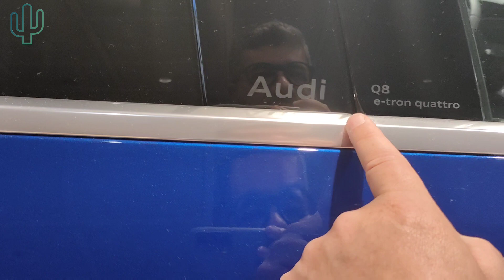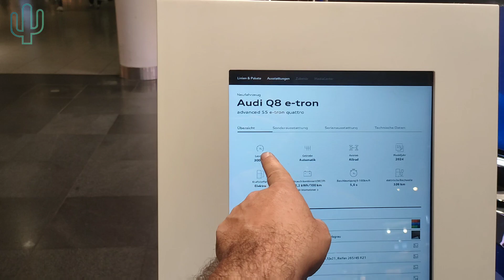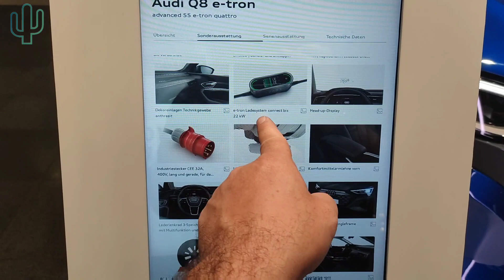Auto elettriche 2023: in Germania la nuova Audi Q8 55 e-tron Quattro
Benvenuti nel canale Electric Cactus! Oggi, per continuare nella nostra esplorazione dell'offerta di auto elettriche disponibili sul mercato, vi portiamo in Germania per scoprire da vicino la nuova Audi A8 55 e-tron Quattro, un SUV elettrico davvero imponente. Preparatevi a essere affascinati dalle sue linee moderne e all'avanguardia, poiché questa vettura è elettrica fino all'osso.

In questo video, esploreremo se Audi, con nuovi modelli come la Q8 e-tron, sarà in grado di recuperare il tempo e le quote di mercato perdute nei confronti di Tesla. È una sfida avvincente e scopriremo insieme se Audi riuscirà a tenere il passo con la concorrenza.

La Q8 elettrica offre prestazioni eccezionali e una tecnologia all'avanguardia, ma il suo prezzo di partenza, a partire da 96.000 euro, potrebbe rivelarsi un ostacolo nella sfida contro le ammirate Tesla Model X, Model S e Model 3. Discuteremo anche di questo aspetto cruciale e delle possibili implicazioni sul mercato delle auto elettriche.

Siamo entusiasti di mostrarvi ogni dettaglio dell'esterno di questa meraviglia tecnologica, un ottimo sistema di guida autonoma e con caratteristiche interne che vi faranno sicuramente innamorare di questa Audi elettrica.

Quindi, non perdete tempo e unitevi a noi in questa avventura per scoprire se Audi sarà in grado di riconquistare il trono delle auto elettriche o se Tesla manterrà saldamente la sua posizione dominante.

E ora, senza ulteriori indugi, lasciate che la nostra esplorazione della nuova Audi A8 55 e-tron Quattro, in testa alle elettriche tedesche che sfidano gli invasori cinesi e americani, inizi!

Se sei interessato ad acquistare un'auto elettrica, assicurati di informarti bene sulla tecnologia e di scegliere un modello che soddisfi le tue esigenze di guida e se decidi di comprare una Tesla, usa il mio riferimento per ottenere crediti gratuiti che puoi riscattare per sconti e premi come miglia di Supercharge, merchandising e accessori.